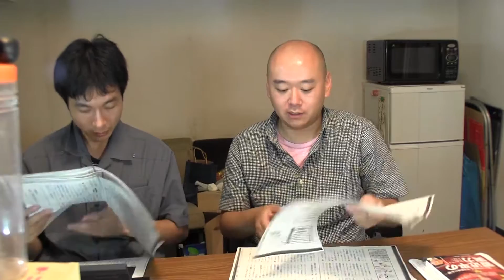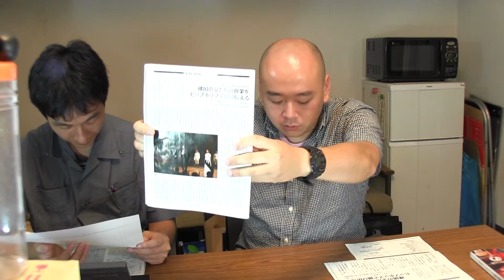時事ニュースと歴史 #02「中国 習近平の実力 」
2015年9月3日に中国で行われた「抗日戦争勝利70年」の記念式典と軍事パレード。その一方で同時に大規模な軍縮も行われた。習近平は、歴代の中国のリーダーがなしえなかった「軍の掌握」についに成功したのか？
国内のテレビ、新聞だけではわからない政治状況や歴史を踏まえて解説します。

解説：中島啓勝
聞き手：浅野直樹